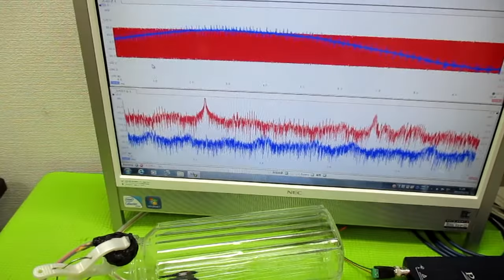超音波発振制御プローブの製造技術 ultrasonic-labo